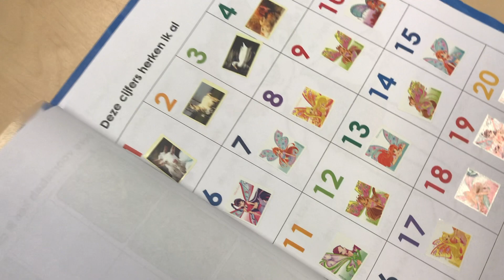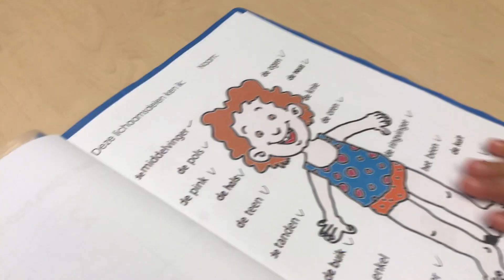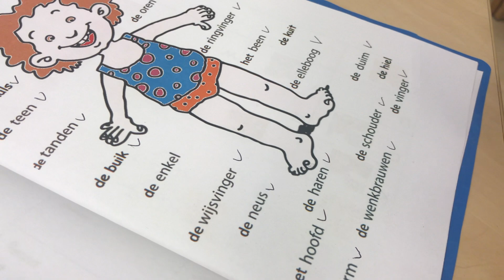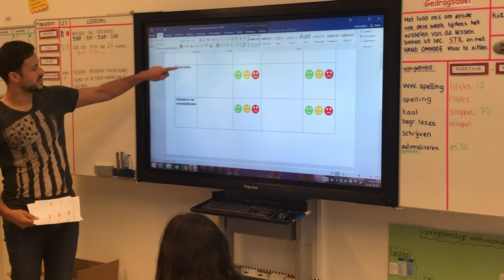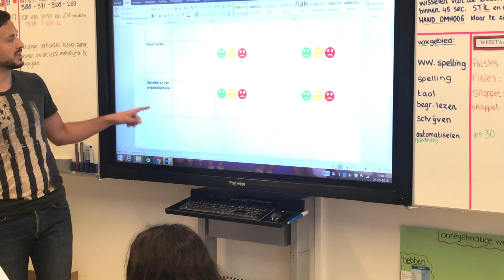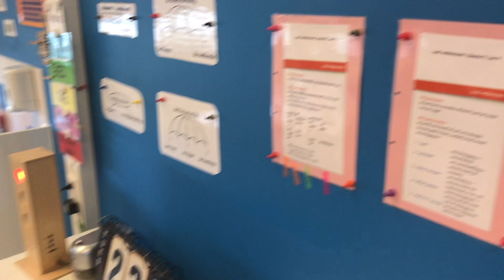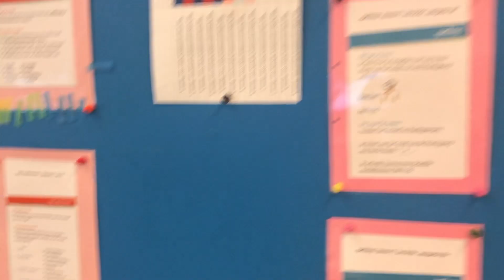Uitgaan van verschillen op Cosmicus